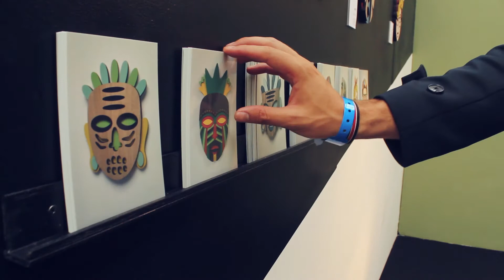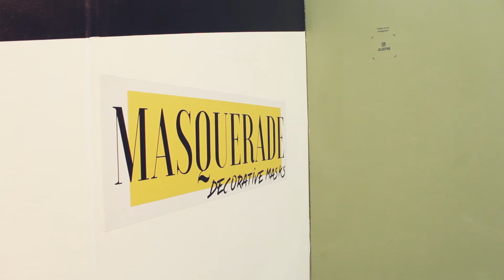Clective - London Design Fair 2018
Masquerade es un proyecto que Clective comenzó creando productos innovadores utilizando los materiales Finsa. Su viaje comenzó inspirándose en la tendencia actual del afro-futurismo junto con la simplicidad del material. El fuerte contraste de los colores se mezcla con el grano natural de la chapa creando ejemplos modernos de máscaras auténticas.